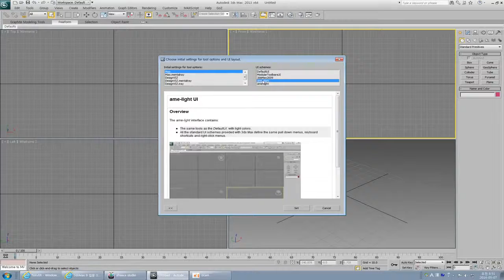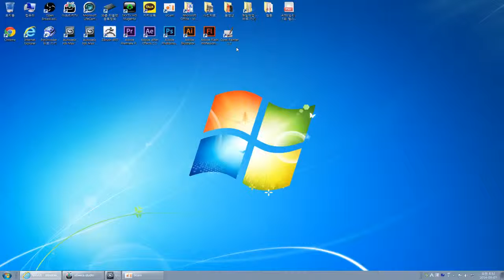3d맥스 강좌 1강 UI 변경하기 3dsmax강좌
If you like the video, please press the up button. Thank you.